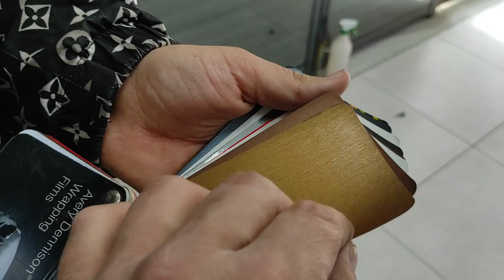CAST FOLYO KAPLAMA NEDİR?